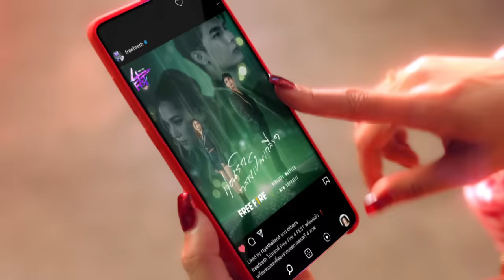ถ่าอ้ายมาเฮ็ด : KRATAE RSIAM x BOUN PREM (Official MV)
เพราะความน่าฮักเจ้าเป็นเหตุ ไผก็สังเกตได้!
MUSIC VIDEO ถ่าอ้ายมาเฮ็ด จากโปรเจคเพลงฉลองครบ 4 ปี Free Fire มาแล้วจ้าาา
นำทัพความสนุกโดย THE QUEEN OF DANCE กระแต Rsiam ควงคู่มากับบุ๋นเปรม โชว์สเต็ปยั่วๆ สร้างความสนุกให้ผู้ชมทั่วประเทศพร้อมกันแล้ววันนี้ !

โหลด Free แล้ว Fire เลย!!

ถ่าอ้ายมาเฮ็ด
ทำนอง/เรียบเรียง : อนุชา อรรจนาวัฒน์

โอ่.
ญ) สุภาพบุรุษไป๊!  ยิ้มอายอายแล้วแค่คุยคุย
ต้องอ่อยประมาณใด๋ เว่าจั๋งไดอ้ายจังสิลุย
บ่เคย บ่เคย Sweet บ่เคยลวนลามสักนิด
ฮู้บ่น้องอยากเจ็บจี๊ด บ่ฮู้มือใด๋สิได้ซี๊ด
เปิดหน้าฝุดฝุดอยากให้อ้ายมาฉุดไปทำแฟนซะ
บ่มีพิษ บ่มีภัย และยังบ่มีไผมาเทคแคร์ค่ะ
อยากให้อ้ายเป็นเสือ น้องพร้อมเป็นเหยื่อมาโดนละ
เข้ามาได้ทันที เข้ามาสิ เข้ามาสิ...โอเคป่ะ

โสด นะคะ รับรองว่าโสด ไปเช็คได้หมด ทั้งเฟซ ไอจี และไลน์ แอด แอด แอด แอด แอด
อยาก มีคนมาเอาใจใส่ เก็บห้อง ทอดไข่ ถ้าอ้ายเต็มใจก็มา มา มา มา

* น้องถ่าให้อ้ายมาเฮ็ด น้องถ่าให้อ้ายมาซอย
น้องถ่าให้อ้ายมาไล่ความเหงาไปให้น้องจั๊กหน่อย
น้องถ่าอ้ายมาควงแขน มาเป็นแฟนน้องคงจะเอ็นจอย

ช 1-บุ๋น) ตั้งใจจะบอกว่าชอบเธอแต่ทุกครั้งที่เจอต้องเปลี่ยนโหมด
ในใจกล้ากล้าแต่ก็กลัวกลัว มันยังไม่ค่อยชัวร์ว่าเธอโสด
ช 1-บุ๋น) ก็ลังเลกันไป เอาไงดี กลัวเธอจะมีแล้วคนโปรด
จะเดินไปกุมมือเธอเลยก็เกรงใจ เรามันสายอายไม่ใช่สายโหด

ช 2-เปรม) เพราะความน่าฮักเจ้าเป็นเหตุ ไผก็สังเกตได้
สิเบิ่งมุมใด๋ก็งามคัก อ้ายเลยจำเป็นต้องมักง่าย
ช 2-เปรม) หากแม่นน้องมีใจคือกัน เว่ามาสั้นสั้นว่าอ้ายใช่
น้องสิให้อ้ายเฮ็ดอีหยัง ฮ้องเอิ้นดังดังอ้ายเฮ็ดให้

ญ) โสด นะคะ รับรองว่าโสด ไปเช็คได้หมด ทั้งเฟซ ไอจี และไลน์ แอด แอด แอด แอด แอด
ช) อยาก เป็นคนที่เอาใจใส่ ชวนเล่น Free Fire ถ้าน้องเต็มใจให้มา มา มา มา

คลิกลิ้ง shorturl.at/itGNR

คลิกลิ้ง shorturl.at/dipHO

Music Video by กระต่ายตื่นตัว!!
Director : Momo Athip Vichuchaianan
Co-Di : Gunn Jongwilas
Producer : Tarn Nasu Ngamsiri / Tarp Kirakorn Kornjirapon
PM : Nuch Boonyanuch
PA : Ing P. Sirithaniyapakdi
DP : Panit Jirawattananunt
Art Director : Lalita Chattongkum Son of wolf studio
Stylist : มะปราง
Camera Team : T-REC
Lighting : Tang Lighting Grip
Choreograph : Taka / Texas และทีม choreograph ทุกคน
Editor : Weerapat Tembundit
Post Production : Timelapse Post
Colorlist : Tool Arts
VTR : พี่พล
สวัสดิการ : ป้านิด วลัยพร เครือละม้าย / พี่มั่ก